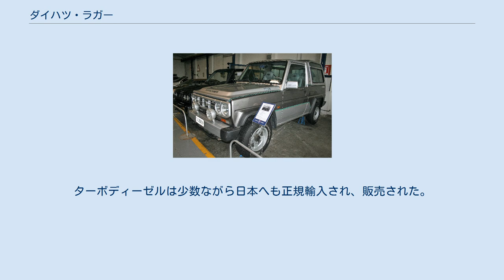ダイハツ・ラガー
ラガー（RUGGER）は、かつてダイハツ工業が製造していたクロスカントリータイプの四輪駆動車である。
 中期型　レジントップ 写真は欧州向けロッキー 中期型レジントップ バン 2.8D ターボ EL ( S-F75V ) 初期型メタルトップ 写真は欧州向けロッキー タフト（初代モデル）のフルモデルチェンジにあたり、名称を「ラガー」へ変更。
 タフト同様、ラダーフレームに、4輪リーフスプリングとリジッドアクスル足回りを持つ本格四輪駆動車であるが、ボディサイズを一廻り大きくし、スタイルも洗練されたものに変更され、より乗用車らしくなった。
 ボディはタフトと同じ2ドアの幌タイプ、バンタイプのメタルトップ、FRP製ハードトップを持つレジントップの3タイプであるが、レジントップのみホイールベースが長い。
燃料給油口はロッキー（フェローザ）と同様、右側にある。
 タフト同様、当時業務提携を結んでいた（後にダイハツの親会社となる）トヨタ自動車へブリザードの名でOEM供給された。
ただし、ブリザードはエンジンがトヨタ（しかし実際はダイハツが製造していた）の2L型 2.4L・直列4気筒SOHCディーゼルエンジンへ変更された。
 ターボ車、乗用車登録のワゴン、オーバーフェンダー車の追加、さらにはサスペンションの変更と3ナンバー車の設定など、さまざまな改良を加えられた。
しかし、ディーゼル、4ドア、ATが人気の鍵となった国内市場において、3ドアのみでATの設定が最後までなかったことで、ライバル車の台頭とともに販売台数が伸び悩み、テリオスにその座を譲るかたちで、ロッキー（フェローザ）と共に生産終了となった。
 エンジンはDL型直列4気筒OHV・2,800ccディーゼルエンジンのみで、ガソリンエンジンは用意されなかった。
トランスミッションも5速フロアMTのみである。
ブレーキに関してはフロントにソリッドディスクローター式のディスクブレーキが、リアにリーディング・トレーリング式のドラムブレーキがそれぞれ用いられた（ちなみに前車種のタフトはOEMの初代ブリザードを含め、生産終了まで終始、総輪ドラムブレーキのままだった）。
 ベルトーネ・フリークライマー 欧州などではロッキーの名称が使われている（英国など、一部でフォートラックも使用）。
 また、アジア市場ではタフトの名が使われており、ロングホイールベースのピックアップや、そのキャブシャーシを利用した、コーチビルダー製の4ドアワゴンがラインナップされている。
 1989年には、イタリアのベルトーネとライセンス契約を結ぶ。
2.5 Lターボディーゼル、2.0 Lと2.7 Lガソリン、全てBMW製直列6気筒エンジンを積み、ベルトーネで組み立てられ、フリークライマーとして販売された。
ターボディーゼルは少数ながら日本へも正規輸入され、販売された。
 日本での販売が終了した後も海外向けは2002年まで販売継続していた。